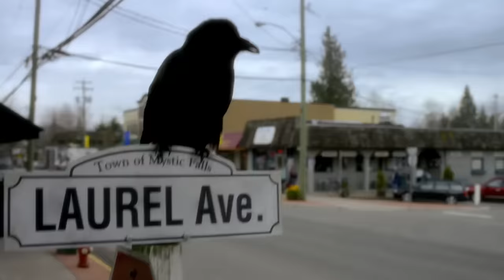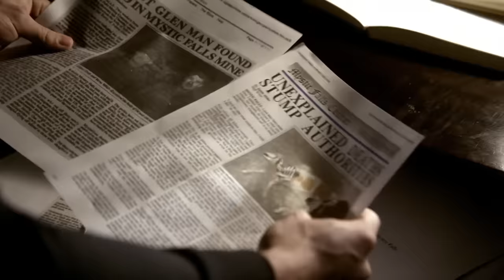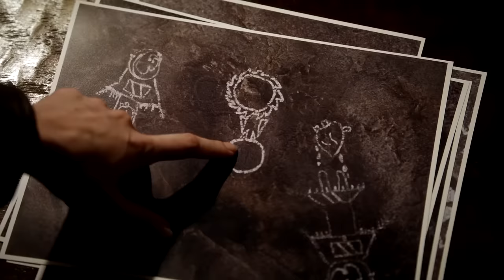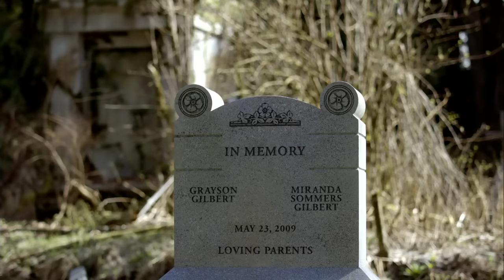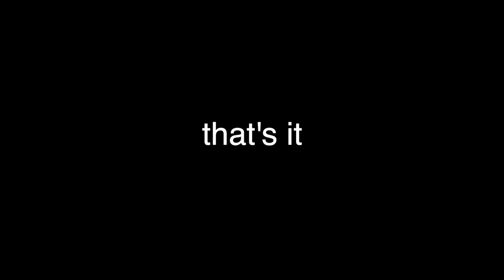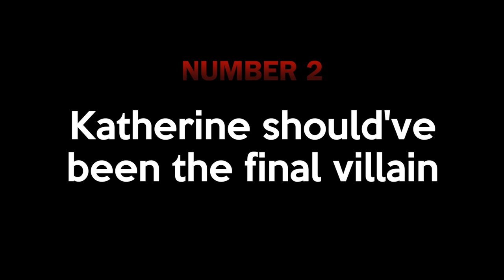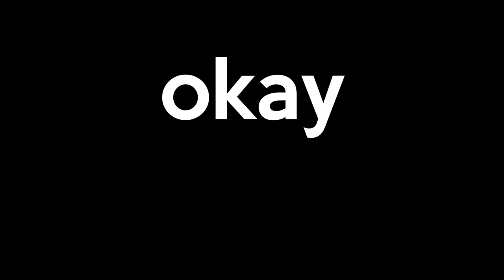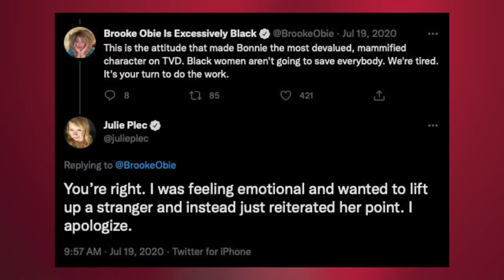The Vampire Diaries: An Iconic Mess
MUSIC

SONG 4: “Angels In The Dark” by Wayfloe & Rhea Raj

SOCIALS

VIDEOS

THE MOTHERSHIP PODCAST

TIMESTAMPS
0:00 Intro
3:07 Breakdown
6:25 Season 1
23:29 Seasons 2 & 3
50:28 Seaons 4, 5 & 6
1:13:28 Seasons 7 & 8
1:31:50 The Characters
1:33:16 Elena Gilbert
1:41:50 Stefan Salvatore
1:47:47 Damon Salvatore
2:00:03 Bonnie Bennett
2:17:42 Caroline Forbes
2:21:08 Alaric Saltzman
2:24:03 Other Characters
2:27:12 Ranking & Conslusion

Scene packs: @scenepackstvdu._